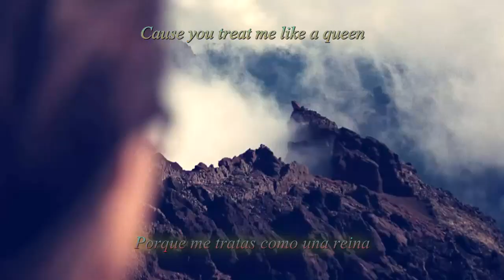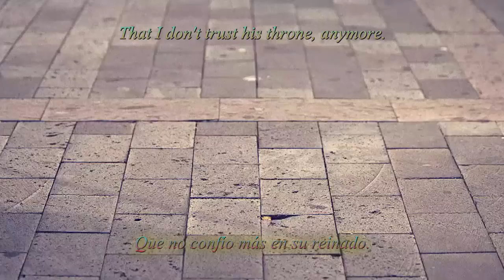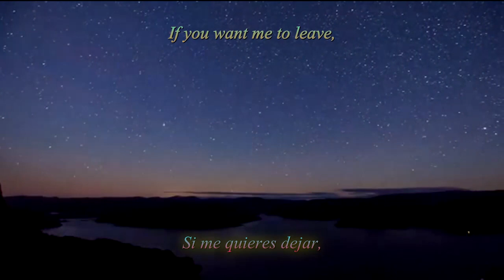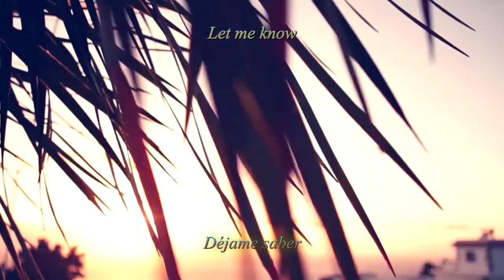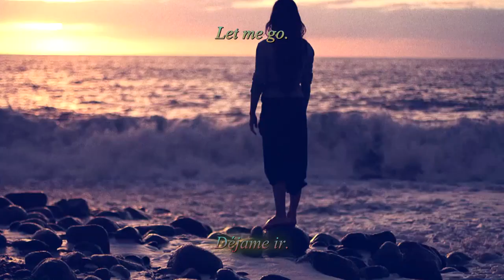Camera Obscura - Fifth In Line To The Throne (Subs Español & english lyrics Official) ✔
Del último Album "Desire Lines".
Varios me han pedido mas canciones de Camera Obscura, les traigo esto.
Bonita canción del conocido estilo de este grupo escocés. Una de las mas trsites que le conozco a este grupo Indie.

Subtitulado por segunda vez, es una edición diferente para evitar que youtube bloquee el video.